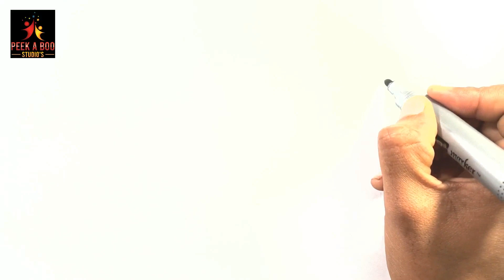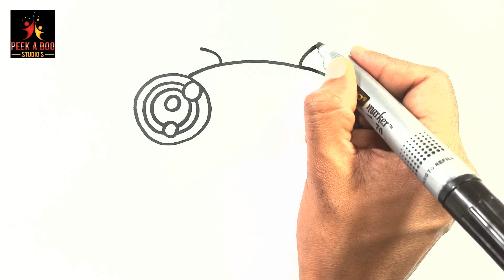How to Draw a Monster | Monster Drawing | Drawing For Kids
Hi Kids ! Here We're learning How to Draw a  Monster!

We hope you're following us. It's super easy & super fun For you Guys!